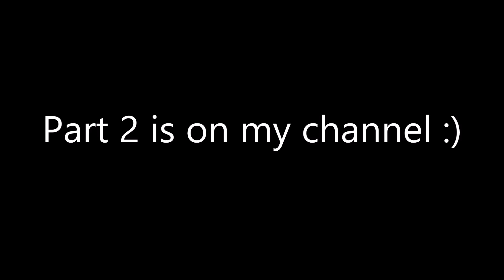Meeting Kendall 05-01-15 (part 1)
just some random stuff i recorded :) enjoy!